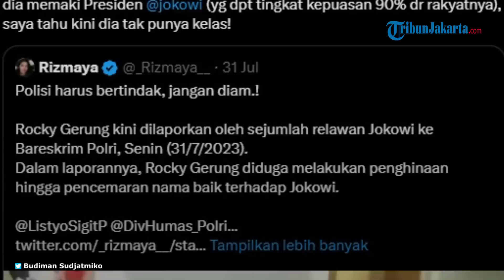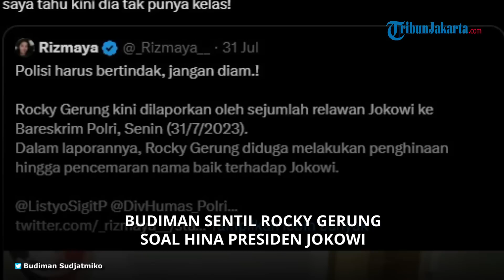TEGASKAN KECAM AKSI ROCKY GERUNG di Medsos yang Menghina Jokowi, Budiman: Kini Dia Tak Punya Kelas!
TRIBUN-VIDEO.COM - Politisi PDI Perjuangan, Budiman Sudjatmiko mengkritik pengamat politik, Rocky Gerung, buntut dugaan penghinaan pada Presiden Joko Widodo (Jokowi).

Budiman menilai, sikap yang ditunjukkan Rocky Gerung menjatuhkan wibawanya sebagai seorang filsuf maupun sebagai pengamat politik.

Artikel ini telah tayang di Tribunnews.com dengan judul Sentilan Budiman Sudjatmiko ke Rocky Gerung soal Hina Jokowi: Dia Kini Tak Punya Kelas,